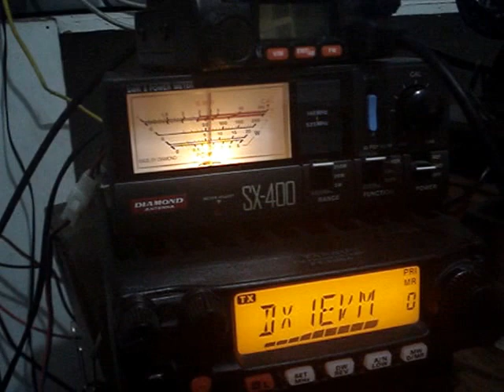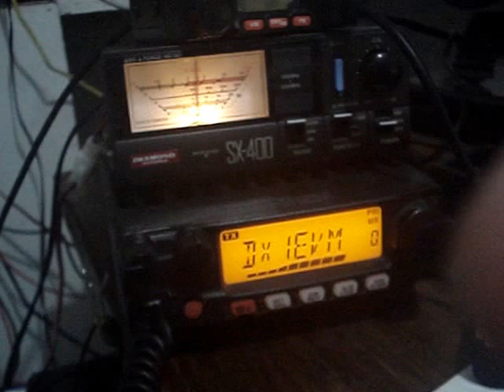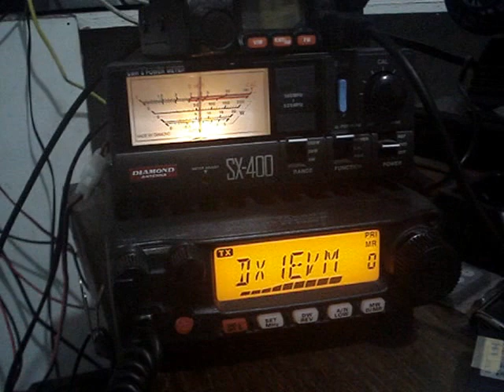DV1QEZ- DW1ZW-DY1KIH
Lipa City Batangas - Las Piñas - T.Sora Quezon City